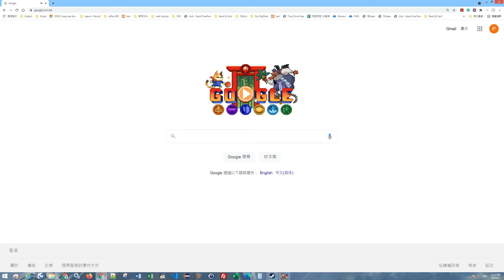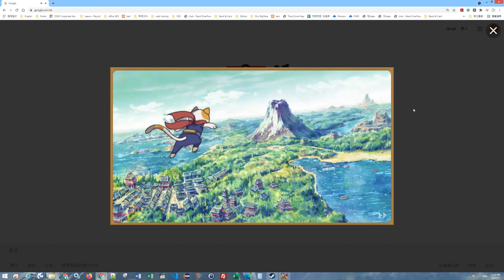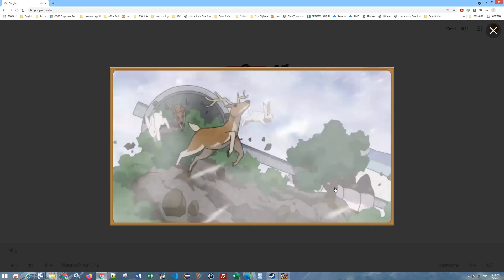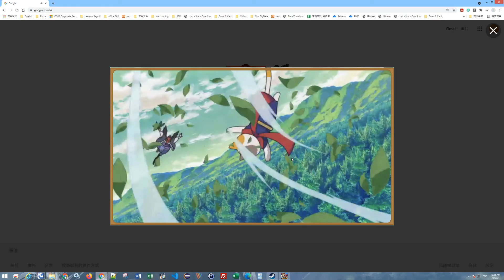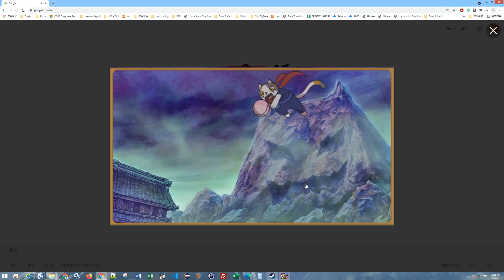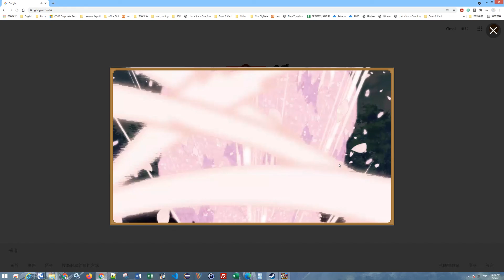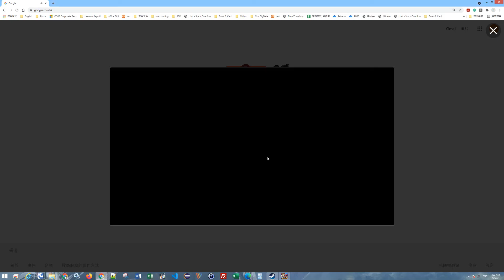Doodle Champion Island Games - Gameplay01